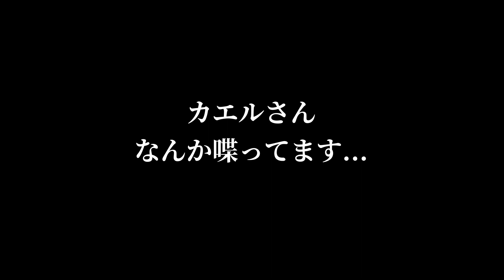カエルさんは、高い所がお好き